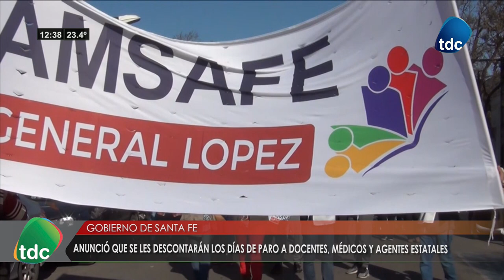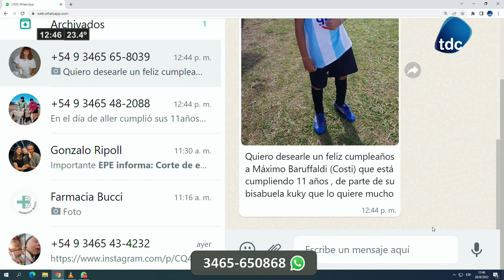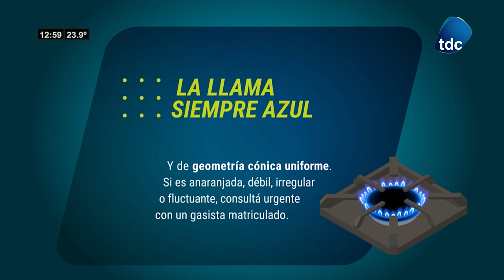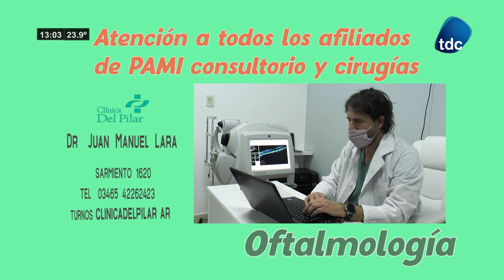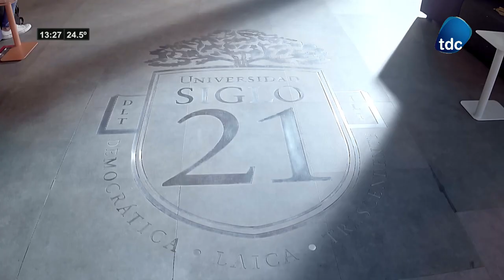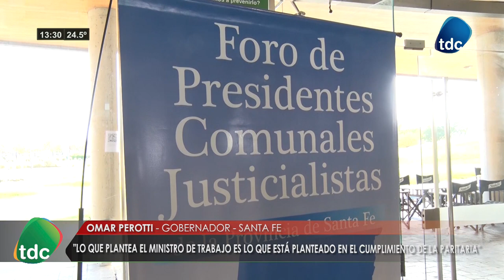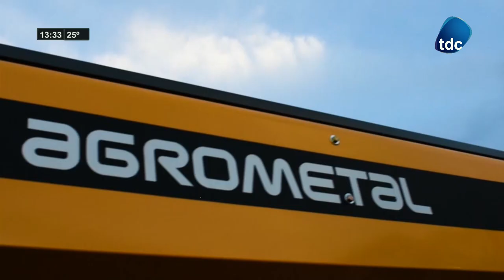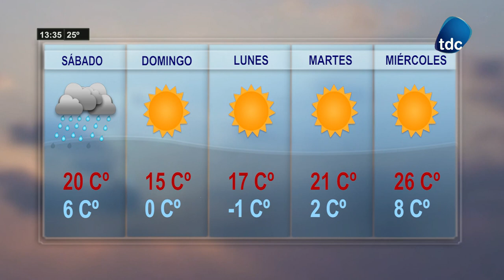TDC NOTICIAS 26 08 2022